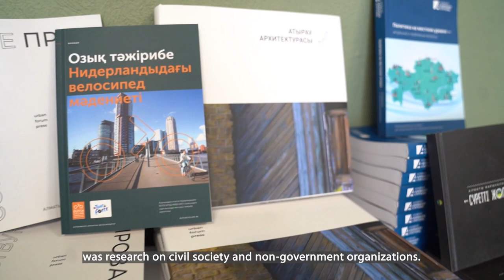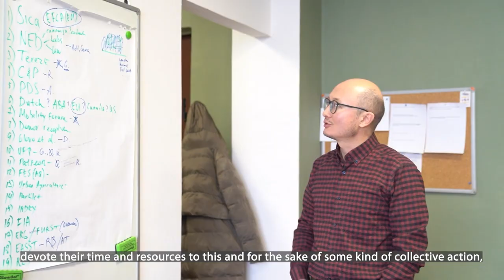Pass the Mic: Adil Nurmakov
Last up in PassTheMic: Adil Nurmakov of Urban Forum Kazakhstan! Adil and his team advocate for equitable, inclusive, and transparent cities with support from EF’s Social Innovation in Central Asia project.

"We are seeking comfortable cities for everyone in Kazakhstan: from children to the elderly, in the city center and on its outskirts, for men and for women. We’re seeking urban policy that accounts for climate change and the environment, gender equality and security, efficient public transport and social justice, and sustainable modern architecture with respect for identity and historical heritage.

"To create this change, public decisions must take residents’ opinions into account, including voices that are usually left out of important decisions. We believe in change that comes from the bottom up and is born as a result of informed and equitable dialogue, not formal channels. This has been the aim of all our projects since 2015—to generate knowledge about urban processes, support initiatives, and moderate dialogue between all members of society. Every little change helps civil society in cities build a critical mass and speak out louder about the importance of resident participation in local politics."

Adil is taking over our Facebook (@EurasiaFoundation) and Instagram (@efnetwork) this week. Tune in!